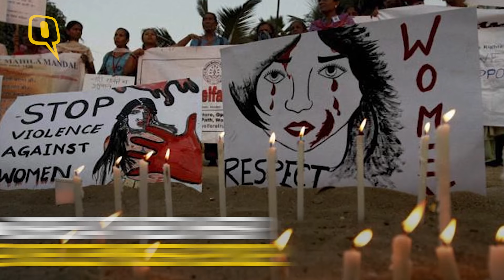Meet the Man Who Offered the First Help to Nirbhaya 5 Years Ago | The Quint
Rajkumar Singh was the first to help Jyoti Singh and her friend who were lying naked, bleeding in pain on the night of 16 December 2012. It has been five years since the horrific rape case in Delhi shook the nation but Nirbhaya's saviour who had to resign from his job as an aftermath of the police and court proceedings still remains unemployed.